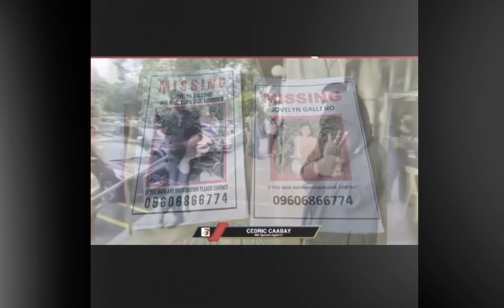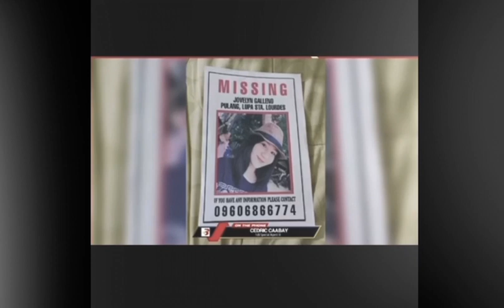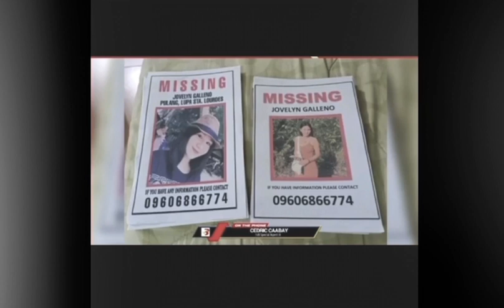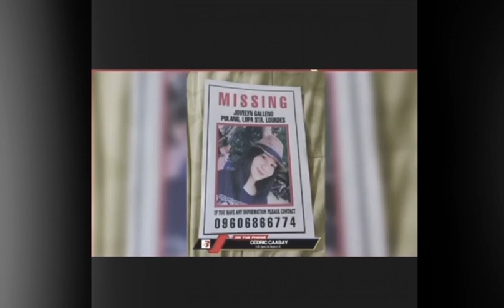JOVELYN GALLENO UPDATE, LIE DETECTOR Test sa, Suspect(Leobert)-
Justice for Jovelyn, Nbi, Leobert, Brigada news fm Palawan, Bandera news, palawan news, Idol Raffy, Lie detector test, Dna test,